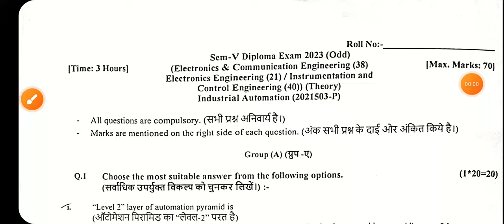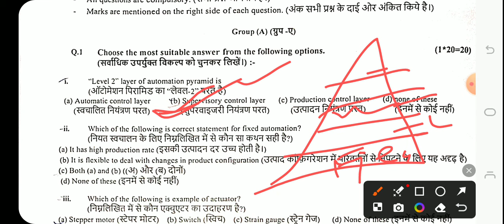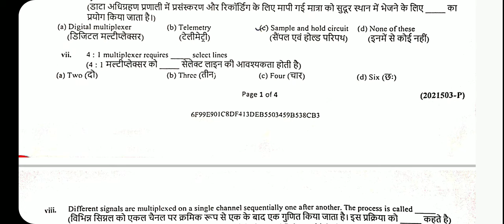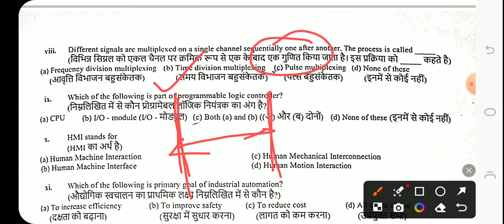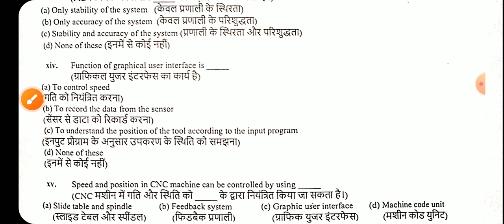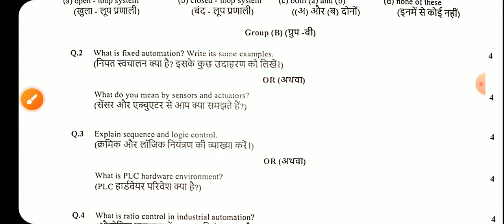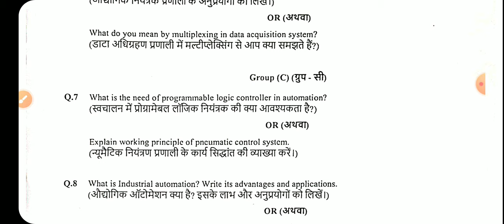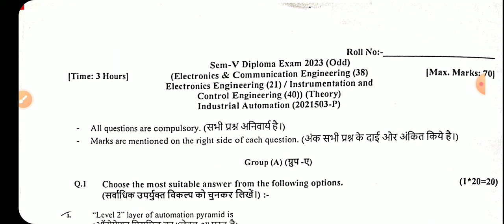Industrial Automation||Question paper(12-02-2024)||5th Semester||Electronics Engg||SBTE BIHAR